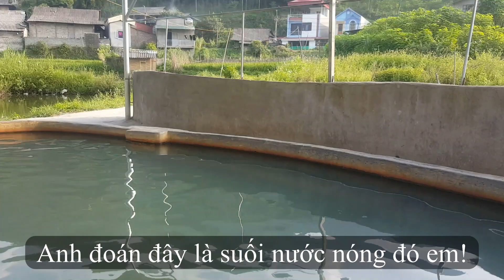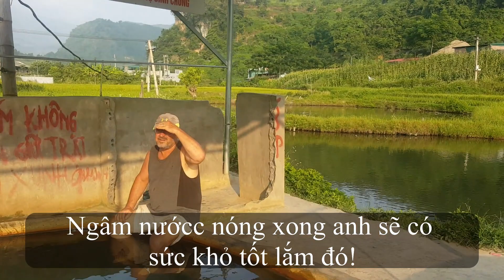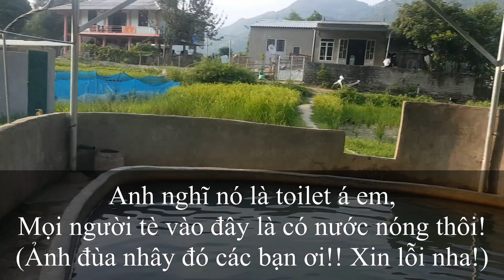Vlog#57: Ăn xôi nếp Tú Lệ, thịt nướng|Đi tìm suối nước nóng và cái kết!|best sticky rice & Pork BBQ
Hai vợ chồng mình lang thang đế Tú Lệ lúc đó đã quá trưa. Lúc đó đã đói bụng nhưng không dám ăn gì vì để dành chiếc bụng đói để thưởng thức cơm nếp Tú Lệ ăn với thịt lợn bản nướng. Quả thật như lời đồn, cốm mới dẻo thơm, thịt nướng ngày ngậy thơm mùi mắc khén. Hai vợ chồng mình ăn một mạch hết 2 đĩa xôi và 5 xiên thịt nướng. No ứ ừ!
Ăn xong bọn mình đi tìm suối nước khoáng nóng để xem thực hư câu chuyện tắm tiên như thế nào... Cái kết thật khác xa so với tưởng tượng các bạn ạ!